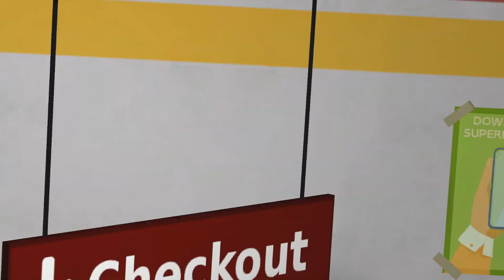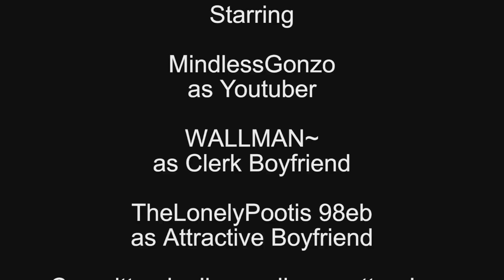The Crazy Breakup (Audience Anarchy)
Terry Bogart and Peter Griffin was having a horrible breakup at the store, when Memeulous enters the store, strangely looking like foretbwat's Officer Flint. Complete with a soundboard Peter brought with him full of music cues!